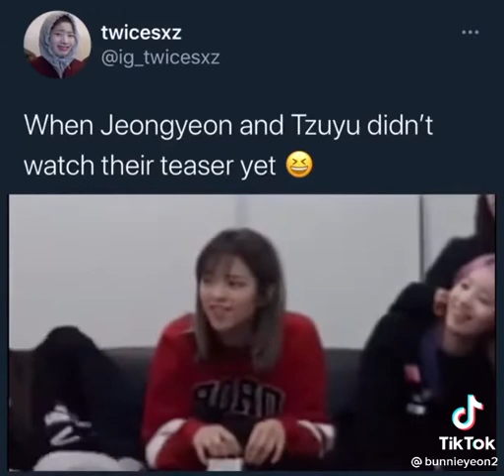When Jeongyeon and Tzuyu didn’t watch their teaser yet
Twice Jeongyeon
Nayeon
Momo
Sana
Jihyo
Mina
Dahyun
Chaeyoung
Tzuyu
Twice Vlive
Funny moments